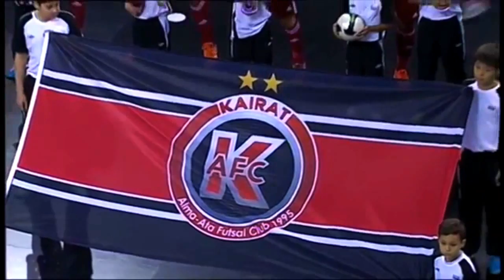FINAL KairatXDinamo World Futsal Supercup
Final da Supercopa Mundial de Futsal realizada em Almaty-Cazaquistão. 02 e 03/10/2014.